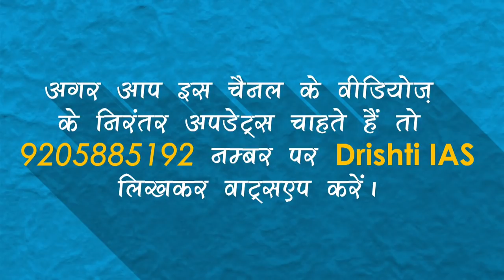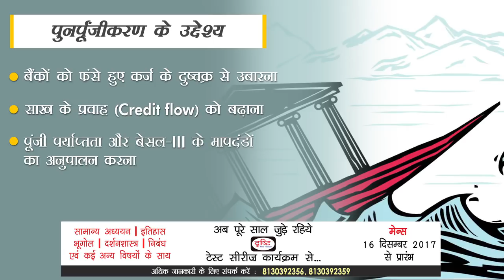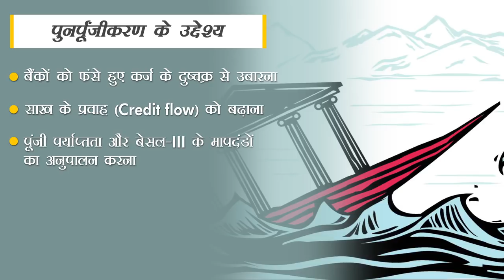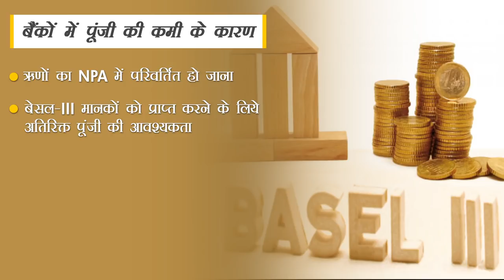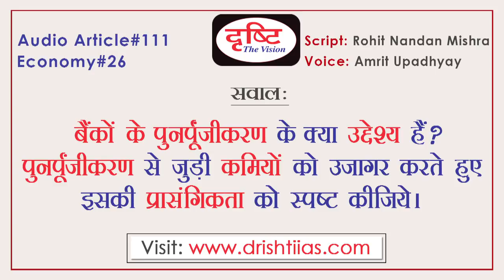Audio Article Recapitalization of Banks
This article is about banking reform in India. In the latest move, government has decided to infuse banks with huge capital.

The article is inspired by two articles in the Hindu and the Indian express. CNBC editor Udayan writes that recapitalisation is necessary but not enough for reviving growth. Whereas IIM Ahmedabad professor T.T. Rammohan writes that it was late in coming but it is a winner move.

Team Drishti inputs are also in the article so that your GS topic preparation (Hindi medium students) is enhanced from the UPSC exam point of view. The article discusses why bank recapitalisation is in news (the issue of NPAs), what are the aims of recapitalisation, reasons for low capitalisation of banks (lowest in 25 years!), twin-balance sheet problem, other banking/economic reforms, problems associated with recapitalisation etc. The article also asks a relevant question related to the topic to enhance your civils exam preparation.

 के अखबार, पत्रिका के लेख हिंदी में: आपको रोज़ाना अंग्रेज़ी के प्रमुख समाचार पत्रों / पत्रिकाओं  में से परीक्षा की दृष्टि से महत्त्वपूर्ण आर्टिकल्स का हिन्दी भाषा में सहज अनुवाद ऑडियो फॉर्मेट में उपलब्ध कराया जाता है (जैसे कि द हिन्दू, इंडियन एक्सप्रेस, न्यूयॉर्क टाइम्स, वाशिंगटन पोस्ट, द पायनियर, बिज़नेस लाइन, लाइव मिंट, द इकॉनमिस्ट और फ्रंटलाइन) |
Audio article is the Drishti IAS platform where we provide UPSC aspirants Hindi translation for English medium news and analysis. It will be very helpful for all aspirants (whether at UPSC civil services preparation or at state public service exams like UP PSC, BPSC, JPSC, Uttarakhand PSC, MP PSC, Rajsthan PSC) who are looking for GS notes in Hindi, current affairs analysis in Hindi, Mains GS syllabus material and GS Hindi lectures and notes. If you are preparing for UPSC in Hindi medium,  preparing for IAS exam in Hindi, then Drishti IAS audio article is the right platform.